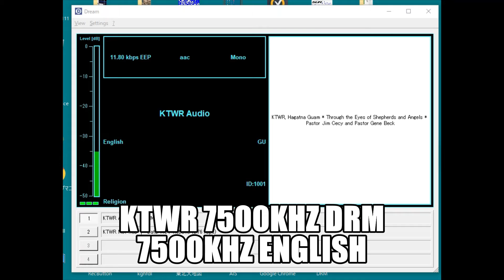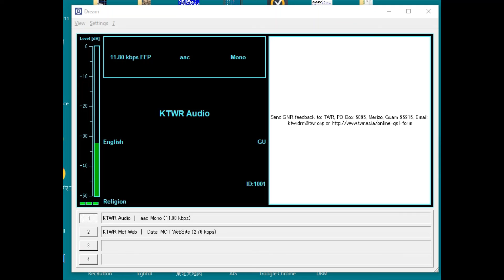KTWR DRM 7500kHz English service 2020 Dec 20th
Freq:7500kHz
Date:2020 Dec 20th
Mode:DRM digital
Time:2203 JST
TIme:1303 UTC

condition is not  good.weak signal because of snow noise.